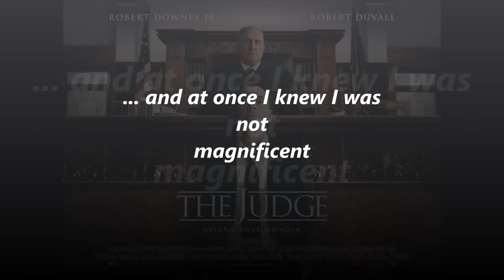The Judge Soundtrack-Holocene song Lyrics